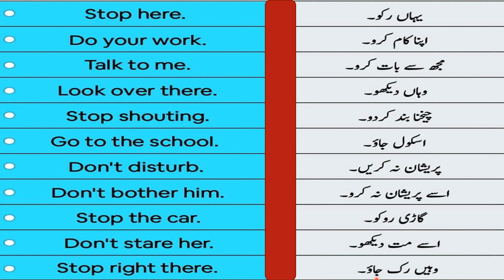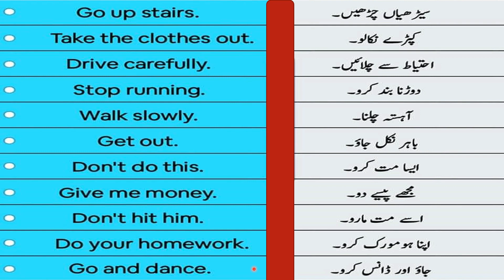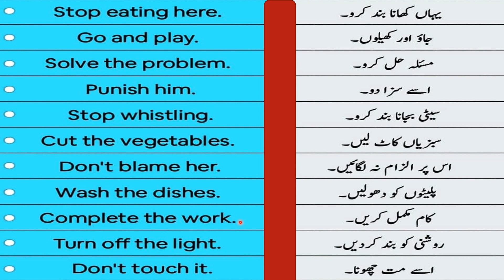Ep11 | 20 English speaking practice sentences in Urdu for daily use | how to give order in English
20 English speaking practice sentences in Urdu for daily use | how to give order in English

 50 daily use English sentences | basic english  vocabulary for beginners | english learning course for beginners |english learning for beginners in Urdu| daily use English to Urdu sentences | sentences for daily use

english learning course for beginners | english short sentences for daily use

Playlist for complete course

Verb forms with Urdu meaning